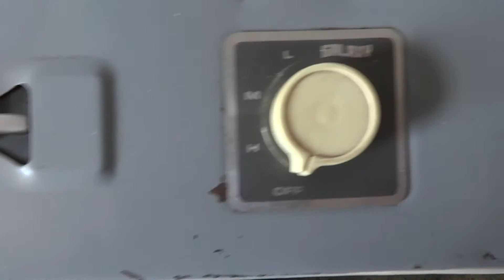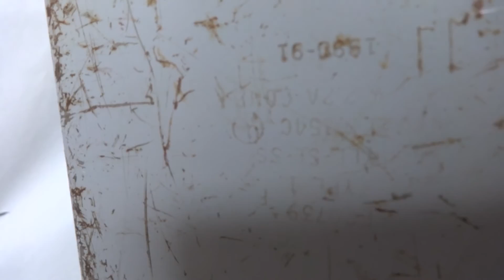Vintage 1990-1991 Galaxy model 3713.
a re video. since i did not like the lighting in my last one. heres probably my new favorite fan (2nd being the 1st gen S-223) i got the fan from Ben Higgins awhile back. and ran into an issue with the orginal blade. i painted a Lasko Cyclone blade i had gray to the exact color as the orginal color Lasko used on these. not a common box fan to find so im very happy with it.